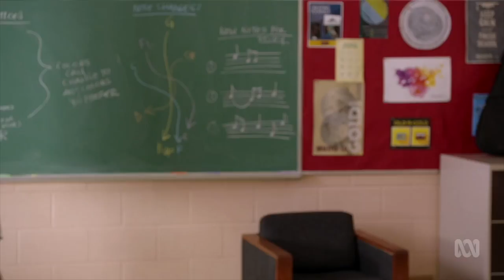backstage - 2x24: kit and jax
i just finished watching season 2 of backstage today and i love it! i wanted to share these scenes because i'm in love with these two together!